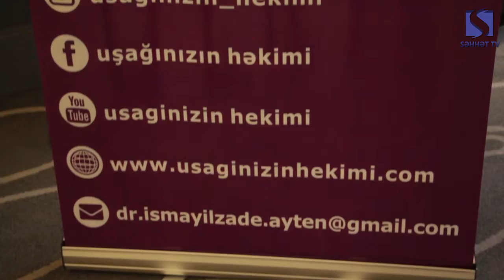Pediatr analara seminarda nə təklif etdi?